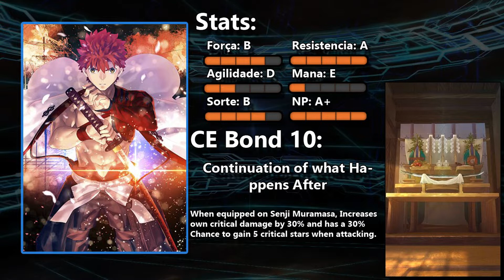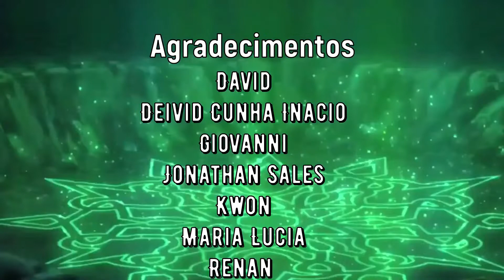Análise de Servo - Muramasa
Chegamos no Muramasa o cara do momento o homem do ano... servo? É o servo do ano. O quão bom ele é? E como usa-lo descubra aqui no Fateverso!